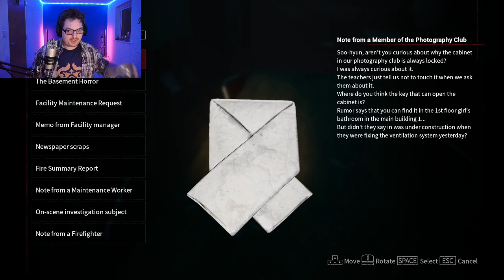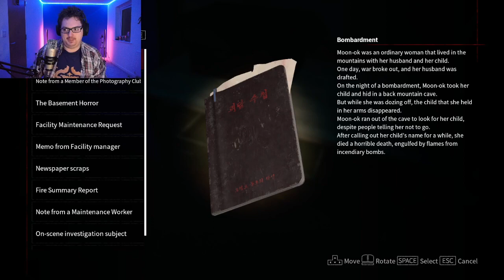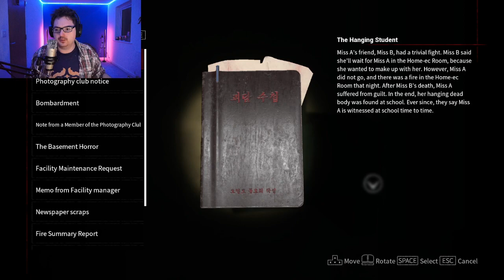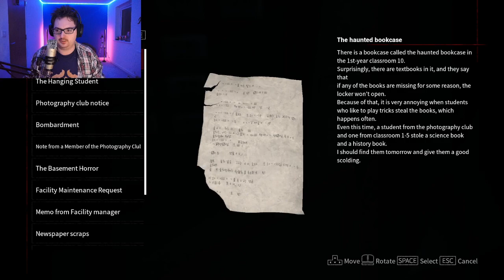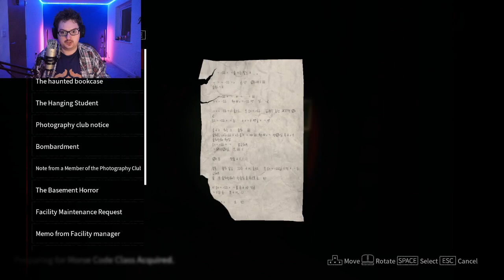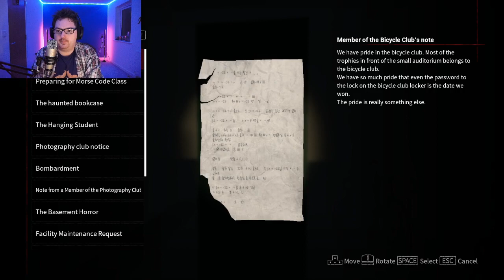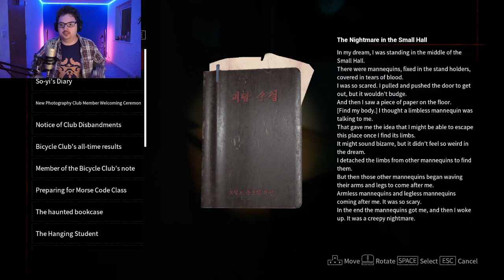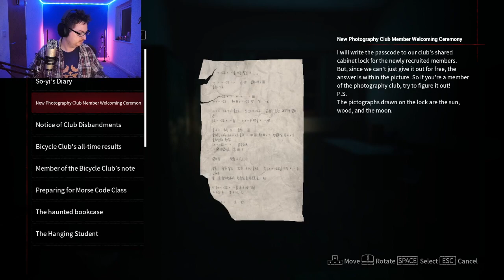White Day2: The Flower That Tells Lies (Time To Explore The School ) pt.2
I finally got the balls to see the school when I needed to have my big boy's pants (and my partner wanted to see the 2nd one and what it's like).